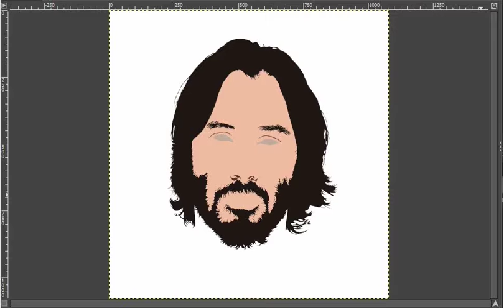John Wick Vector Art ! in 40 seconds !!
Hello!

And If you have any suggetion please drop it in the COMMENTS.

I need your support to grow my channel !!